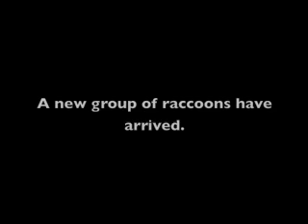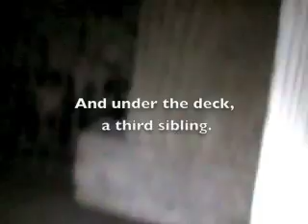Raccoons - The Addams Group - November 20, 2010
Three raccoon babies have arrived, without Mom.  11/20/2010 funny cats dogs wildlife pet pets videos rescue kittens coon cute animals raccoons birdseedrus wild